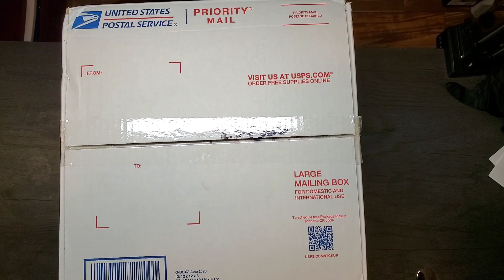ENAIL COUTURE SCOOPS 2023!!!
ENAIL COUTURE SCOOP SALE!! I BOUGHT 3 SCOOPS. BOUGHT ON 11.16.23